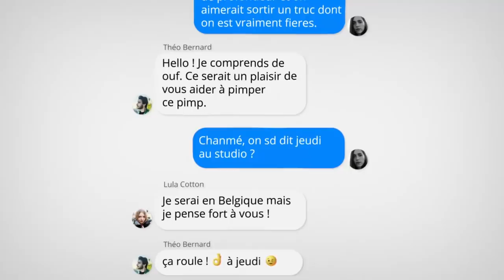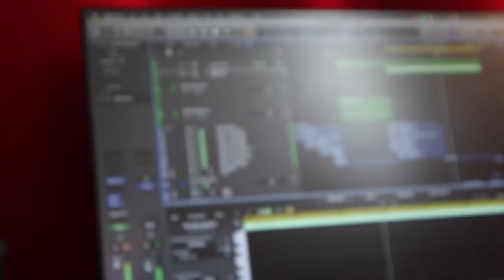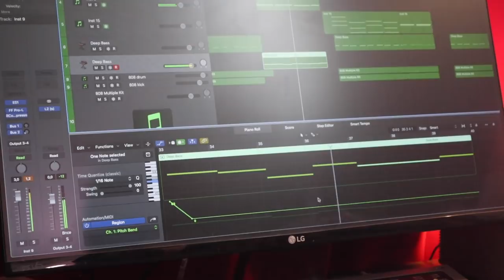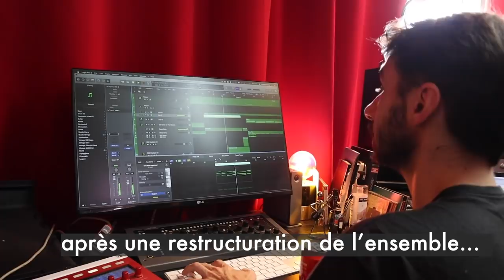PIMP MY MUSIC #8 PART 2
De retour pour ce pimp de pimp ! Alors vous en avez pensé quoi ? Ca vous donne envie ?

Un grand merci à Théo pour cette expérience et pour ce travail 🤘

Montage et réalisation :
Lou Howard